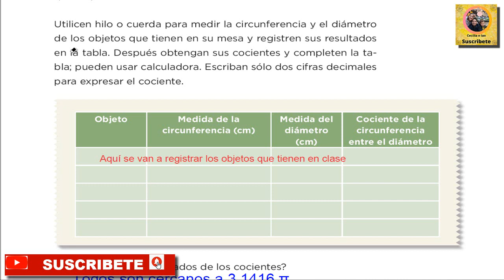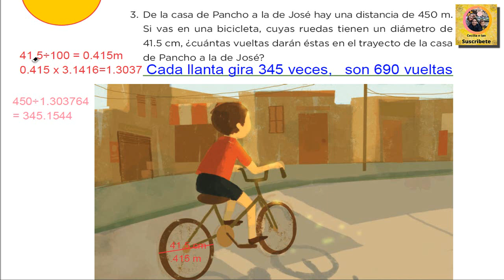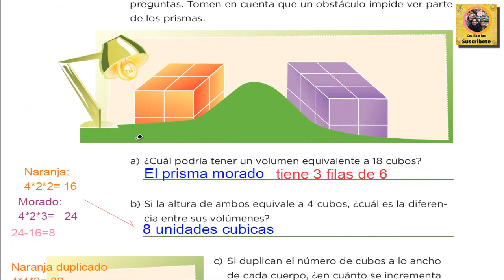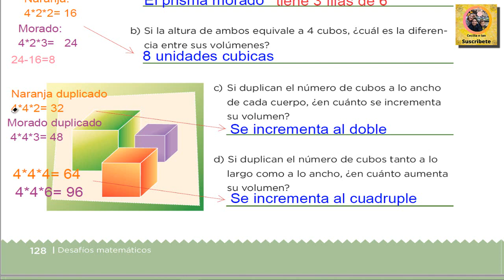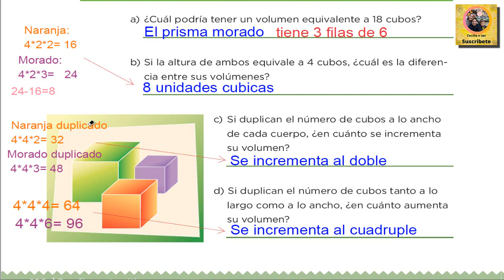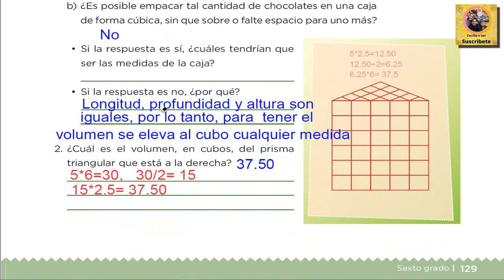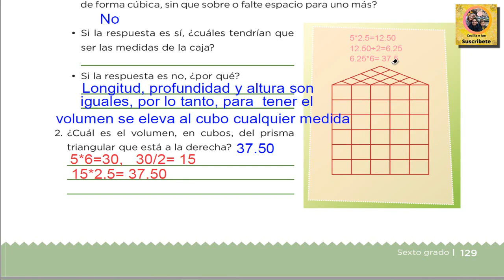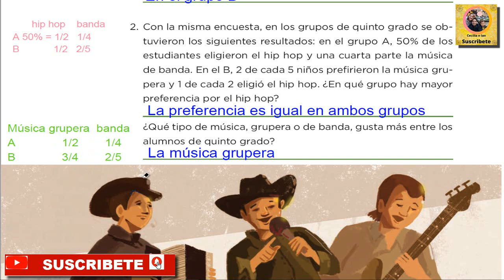Paginas 123 a la 130 del Libro de Matemáticas de 6 Grado.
En esta clase les explicamos a tus niños a realizar las paginas 123 a la 130 del libro de Matemáticas de  6 Grado de primaria.